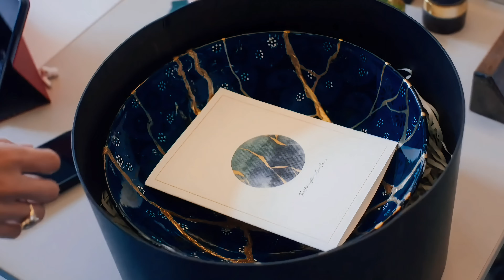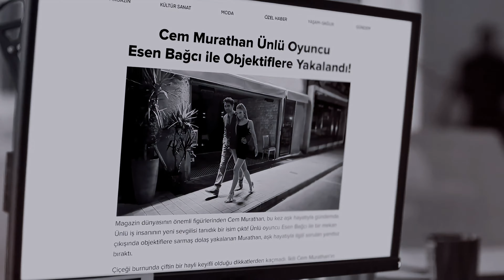Leyla & Cem × Kal [ ENG subtitles]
TV show : Kimler Geldi kimler gecti
song name : kal